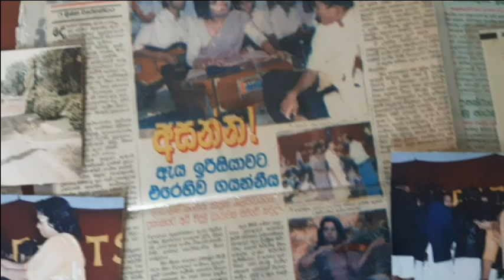Rajatha Sithaka Mathaka - රජත සිතක මතක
With Dayathissa Liyanagunawardhane
Part 02
Rajatha Sithaka Mathaka
සංගීත් නිපුන් තනූජා කුමාරි එදිරිසිංහ
කථක, දයාතිස්ස ලියනගුණවර්ධන සමඟ
රජත සිතක මතක අවදි කරයි

Another video creation of
Samadhee Ads,
Hospital Road, Kahawatta.
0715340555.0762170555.